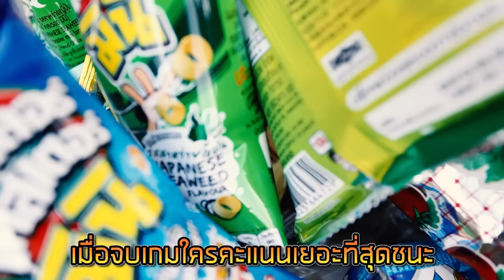OHANA EP.156 : ย่องไปหยิบ ใครหยุกหยิกก็โดนยิง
วันนี้พวกเราโอฮาน่ามาเล่นเกม อีกาแอบกิน โดยจะแบ่งทีมเป็น2ทีม ทีมนึงจะต้องเป็นคนไปหยิบขนมมาจากกล่องที่วางไว้ อีกทีมจะถูกปิดตาและต้องเป็นคนยิงปืนน้ำปลา โดยจะเป่านกหวีดให้หยุดพอเป่าปุ๊บต้องหยุดและให้ทีมที่ปิดตายิง ทำอย่างนี้ 5 รอบจะสนุกสนานแค่ไหนเชิญรับชม
[พูดคุยสอบถาม]
เพจ ohana